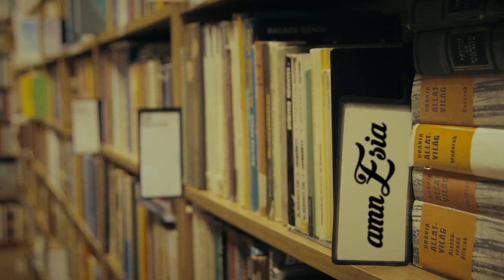Kossuth amnEsia 11.E TRAILER